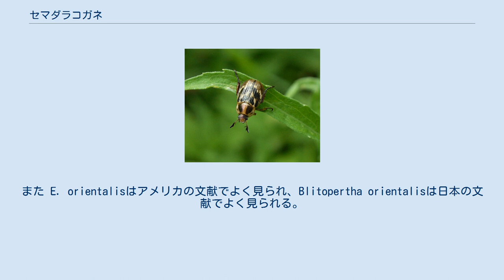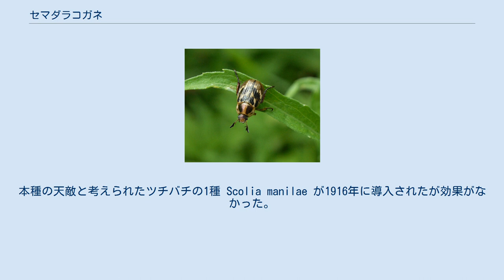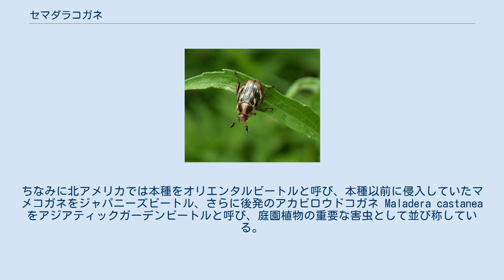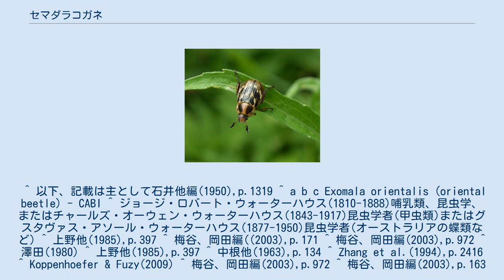セマダラコガネ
セマダラコガネは小型のコガネムシ科の昆虫の1種。
日本各地でごく普通種で、前胸背と前翅の上に黒いまだら模様がある。
成虫も幼虫も植食性で農業害虫である。
北アメリカに移入してオリエンタルビートルと呼ばれ、芝生の害虫として知られる。
 全体に卵形をした小型のコガネムシである。
体長9-13mm、幅5-8mm。
背面は茶褐色に黒褐色の斑紋があるが、色彩に関しては個体変異が著しい。
頭部は大きめで、頭楯は黄褐色でほぼ矩形、その縁は黒褐色で上向きに反り、角は丸くなっており、上面には浅い点刻が密に入っている。
触角は9節、濃褐色で先端3節は上側が伸びて平たくなっている。
雄ではこの部分がそこまでの部分より長い。
前胸背はその幅が長さの2倍、その縁はそれぞれの方向で中央が張り出し、前方の角は角張って突き出す。
その背面は盛り上がり、色は普通は茶褐色で黒緑色の大きな斑紋が左右にあるが、全面が茶黄色になるものから黒緑になるものまで変異がある。
点刻は大きくて深いものが密にある。
小楯板は茶褐色で楯形、先が尖り、中央には縦向きの窪んだ線があり、細かな点刻がある。
鞘翅は縦溝が深く、列間は高く、小点がまばらにある。
普通は茶褐色で黒っぽい鷹羽状の斑紋が3段に出るが、全面が茶褐色から黒緑までの連続的な色彩変異がある。
 CABIによると、Waterhouseは当初 Phyllopertha orientalisと命名していたという。
また E. orientalisはアメリカの文献でよく見られ、Blitopertha orientalisは日本の文献でよく見られる。
韓国では両者が使われているという。
 琉球列島以外の日本全土に分布し、日本固有種である。
ただし現在では後述するようにミクロネシアやハワイ、それに北アメリカに移入種として定着している。
 これには異説があり、フィリピン諸島が元々の生息地であり、そこから日本に持ち込まれ、日本全土に広まった種がさらにハワイなどに持ち込まれたという。
 発生は年1回で、成虫は6-8月に見られる。
昼行性で、広葉樹を中心に様々な植物の葉や花を食べる。
夜間は希に灯火に飛来する。
幼虫越冬で5月下旬頃より蛹になる。
 本種にごく似たものには以下のようなものがある。
 下記のようにこの種は日本ではさほど重要な害虫とは見なされてこなかった。
しかし移入先では重大な害虫として注目され、また日本でも近年に被害が目立つようになっている。
そのために対策として本種の性フェロモンの研究や寄生性の線虫や寄生菌の研究などもなされている。
 農業害虫として知られる。
梅谷、岡田編(2003)では本種は繰り返し取り上げられ、それによると芝生への被害が最も大きいようである。
幼虫が芝草の根を食べるものの、従来はさほどの被害をなすものではなかった。
しかし近年にゴルフ場の芝生に本種が大発生し、甚大な被害を与える例がある。
また材木苗圃の害虫としても古くから知られる。
それ以外では被害はさほどのものでなく、それでも取り上げられるのが多いのはその食性が広範にわたるためらしい。
ラッカセイでは根に被害を与えたという報告は一応あり、また葉を食害してかなりの密度に達する例はあるがドウガネブイブイほどの被害は出さない。
ダイズの葉の食害ではその被害は無視出来る程度、カキについても同様らしい。
オウトウやリンゴでは局地的だが被害を出す。
柑橘類では花に飛来して加害することがある。
バラでもごく普通に飛来し、花の中に潜り込んで食害すると言うが、実害はあまりないとのこと。
 本種は日本固有種であったが現在では国外に移入種として侵入し、各地で国内より重要な害虫と見なされている。
 アメリカ合衆国においては1908年にハワイに侵入し、サトウキビ畑に壊滅的な被害をもたらすようになった。
本種の天敵と考えられたツチバチの1種 Scolia manilae が1916年に導入されたが効果がなかった。
アメリカ本土で最初に発見されたのは1920年8月、コネチカット州ニューヘイブンでのことで、それ以降は次第に北東部地域へとその分布を拡大させた。
成虫は花を多少加害する程度だが、幼虫のイネ科植物への害が大きく、特に芝生の被害がひどく、地表近くの根を食べてしまう。
 現在では例えば『ニューヨークの芝生や植物を配した庭園における最も重要なジムシ系の害虫』との評価があるほどである。
ちなみに北アメリカでは本種をオリエンタルビートルと呼び、本種以前に侵入していたマメコガネをジャパニーズビートル、さらに後...